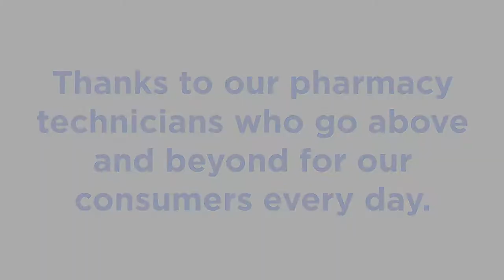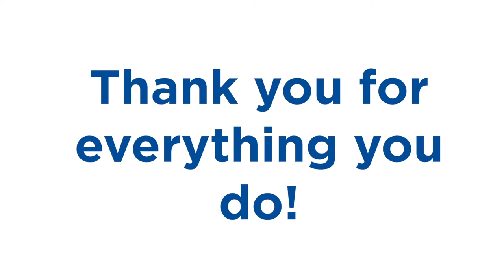National Pharmacy Technician Appreciation Day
Our technicians and pharmacists constantly go above and beyond for those we serve. Thank you for all you do to make a difference every day!